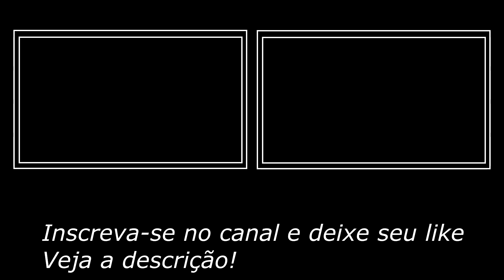Pack Chroma Key - Inscreva-se, Like, Ative o sininho, Curta o Vídeo / Green Screen, Fundo Verde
Este modelo de inscreva-se Green screen é compatível com todos os editores vídeo, mas foi testado com: Chroma key kinemaster no sistema android, chroma key Premiere,  Sony Vegas, profissional e também testado com After effects.

GREEN
          TOP
                SCREEN

Nota: O reenvio das animações em outros canais não está autorizado.